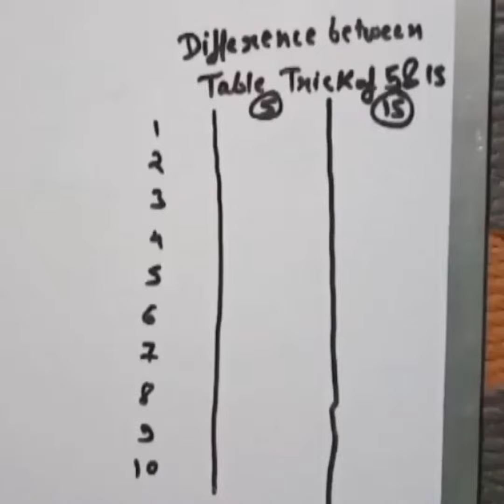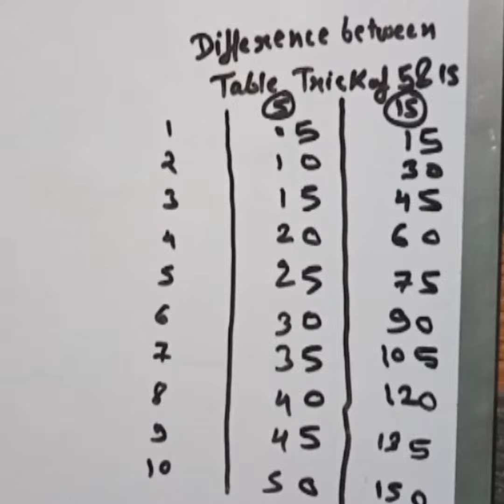Difference between table trick of 5 and 15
Difference between table trick of 5 and 15 tabletrick patelsirmathstricks table learning trick